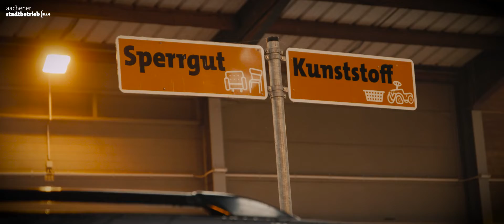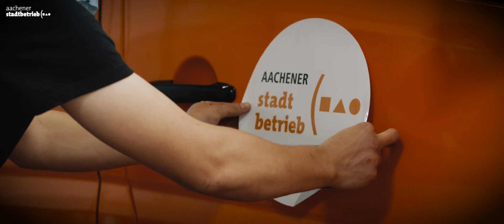Der Aachener Stadtbetrieb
Einblicke in die tägliche Arbeit gewähren, die Vielfalt der Aufgaben zeigen und die Menschen hinter all dem sichtbar machen: Das wollte der Stadtbetrieb mit seinem neuen Imagefilm erreichen. Entstanden ist ein hochwertiger Film, der all das widerspiegelt. "Unsere Anforderungen an den Film waren nicht weniger als: Einblick in das vielfältige Leistungsspektrum, Ausdruck unseres Anspruchs an Service und Qualität, Stärkung des Wir-Gefühls sowie Vermittlung unserer Werte wie Ökologie und Vielfalt. Das in knapp 6 Minuten zu transportieren ist hervorragend gelungen", ist Betriebsleiter Thomas Thalau überzeugt.

So zeigt sich, wie bürgernah der Eigenbetrieb als Dienstleister für die Aachener*innen ist und wo sich Bürger*innen und Mitarbeitende im Alltag begegnen. Zum einen wird der Film nun in der internen Kommunikation genutzt. Zum anderen soll der Film bei Messen, Ausbildungstagen, sowie Aktionen wie Girls- & Boys-Day oder Checkin-Tag gezeigt werden, um für den Stadtbetrieb als moderner, authentischer und offener Arbeitgeber zu werben.